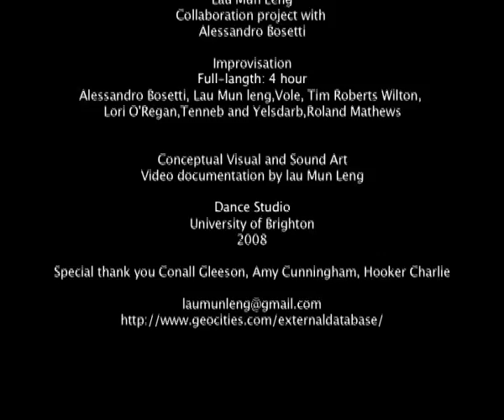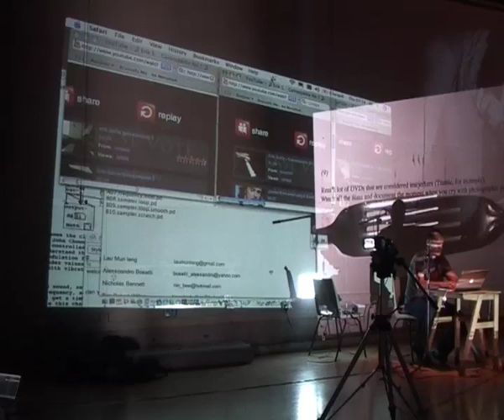External AV -Sync 35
Lau Mun Leng
Collaboration with
Alessandro Bosetti

Improvisation
Full length: 4 hours
Alessandro Bosetti, Lau Mun Leng, Vole, Tim Robert Wilton, Lori O' Regan, Tenneb and Yelsdarb, Roland Mathews, Reynir Hutber

Conceptual Visual and Sound Art
Video Document/ Edit by Lau Mun Leng

Dance studio
University of Brighton
2008

Special thank you Alessandro Bosetti, Conall Gleeson, Amy Cunningham, Hooker Charlie, Tim Robert Wilton,mike stoakes